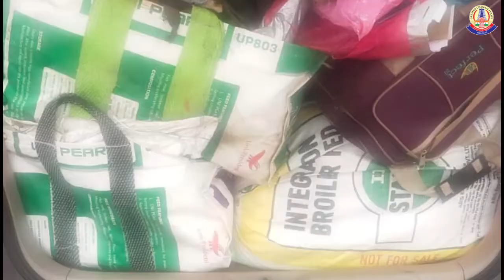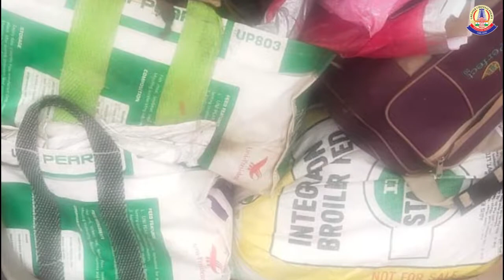COP, GCP appreciated Special Team for arresting Ayanna who was in possession of Ganja.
வண்ணாரப்பேட்டை பகுதியில் கஞ்சா வைத்திருந்த அய்யன்னா என்பவரை கைது செய்த, வண்ணாரப்பேட்டை தனிப்படை காவல் குழுவினரை, சென்னை பெருநகர காவல் ஆணையாளர் நேரில் அழைத்து பாராட்டி வெகுமதி வழங்கினார்.

Commissioner of Police appreciated and rewarded Special Team of Washermenpet for arresting Ayanna who was in possession of Ganja.

சென்னை பெருநகரில் கஞ்சா மற்றும் போதை பொருட்கள் கடத்தி வருபவர்களையும், விற்பனை செய்பவர்களையும் கண்டறிந்து கைது செய்ய சென்னை பெருநகர காவல் ஆணையாளர் திரு.சங்கர் ஜிவால், இ.கா.ப., அவர்கள் “போதை தடுப்புக்கான நடவடிக்கை” (Drive against Drugs) மூலம் சிறப்பு சோதனைகள் மேற்கொள்ள உத்தரவிட்டதன்பேரில், கூடுதல் ஆணையாளர்கள் அறிவுரையின்பேரில், இணை ஆணையாளர்கள் ஆலோசனையின்பேரில், துணை ஆணையாளர்கள் கண்காணிப்பில், உதவி ஆணையாளர்கள் மேற்பார்வையில். காவல் ஆய்வாளர்கள் தலைமையில் தனிப்படை அமைக்கப்பட்டு, தங்களது காவல் நிலைய எல்லைகளில் தீவிரமாக கண்காணித்து, கஞ்சா மற்றும் போதை பொருட்கள் விற்பனை செய்பவர்களை கைது செய்து நடவடிக்கை எடுத்து வருகின்றனர்.

இதன் தொடர்ச்சியாக, வண்ணாரப்பேட்டை உதவி ஆணையாளர் தனிப்படையைச் சேர்ந்த சிறப்பு உதவி ஆய்வாளர் திரு.சங்கர், தலைமைக் காவலர்கள் மணிகண்டன் (த.கா.20584), சதிஷ்குமார் (த.கா.26583), முதல்நிலைக் காவலர் ஷேக் முகமது, (மு.நி.கா.31964) மற்றும் காவலர் சிவபால கணேஷ் (கா.42185) ஆகியோர் அடங்கிய காவல் குழுவினருக்கு கிடைத்த ரகசிய தகவலின்பேரில், காவல் குழுவினர் கடந்த 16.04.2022 அன்று மூலக்கொத்தளம், C.B. ரோடு, இருப்புப்பாதை பாலம் அருகே சட்டவிரோதமாக கஞ்சா வைத்திருந்த அய்யன்னா (வ/50) ஆந்திர மாநிலம் என்பவரை கைது செய்தனர். அவரிடமிருந்து 21 கிலோ கஞ்சா பறிமுதல் செய்யப்பட்டது.

வண்ணாரப்பேட்டை பகுதியில் கஞ்சா வைத்திருந்த அய்யன்னா என்பவரை கைது செய்த, வண்ணாரப்பேட்டை தனிப்படை காவல் குழுவினரை சென்னை பெருநகர காவல் ஆணையாளர் திரு.சங்கர் ஜிவால், இ.கா.ப., அவர்கள் இன்று (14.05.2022) நேரில் அழைத்து பாராட்டி வெகுமதி வழங்கினார்.